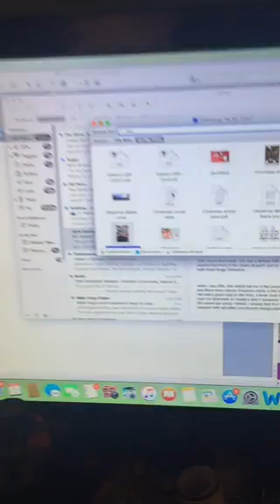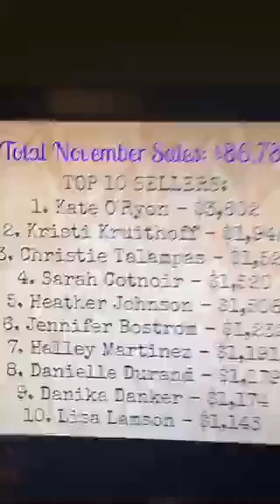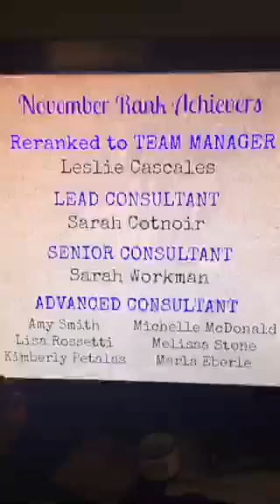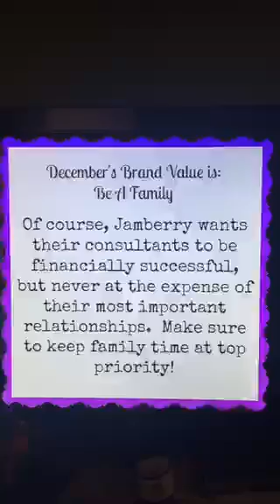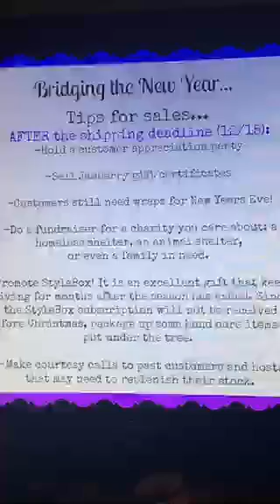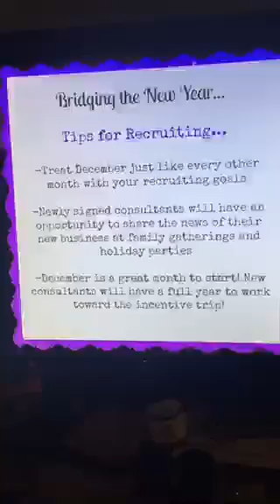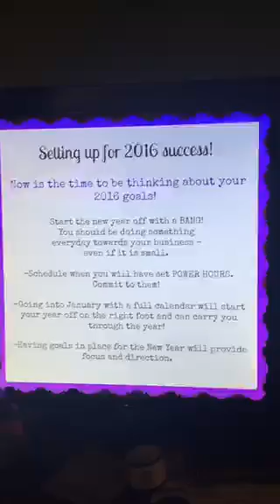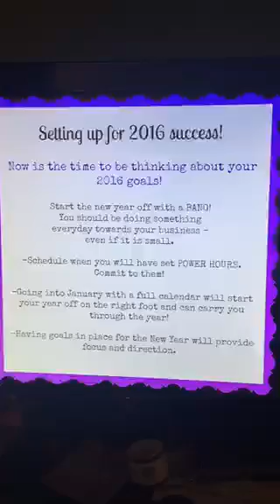December Live Periscope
Halley Martinez
Jamberry Nails Founding Executive